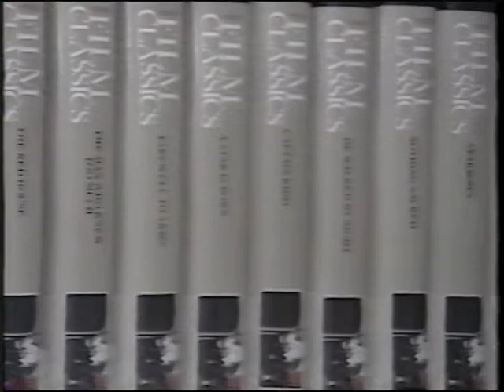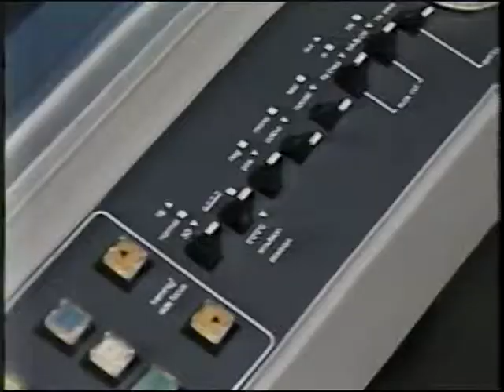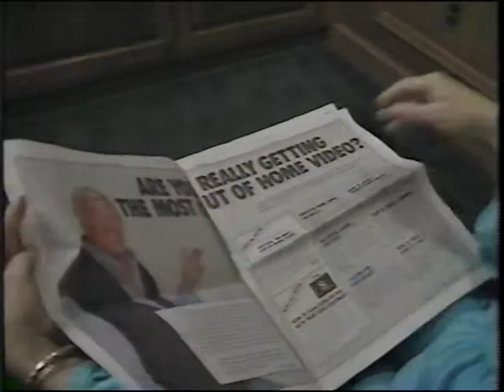Cinema Collector's Society